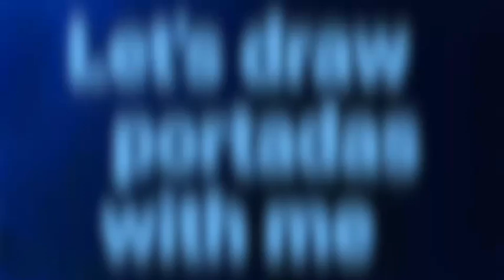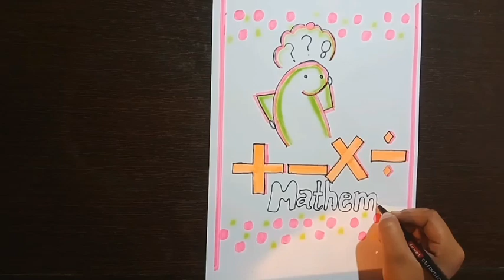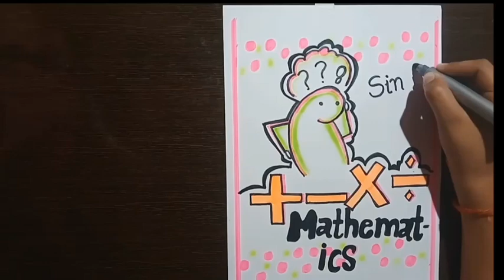How to make easy portadas? ||Art With Chitral